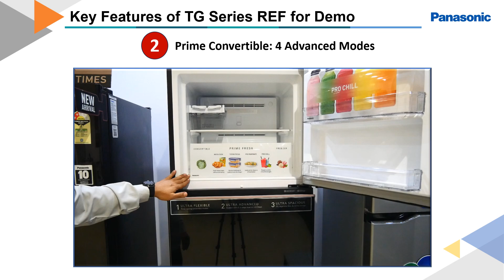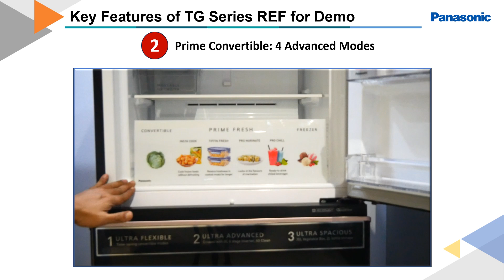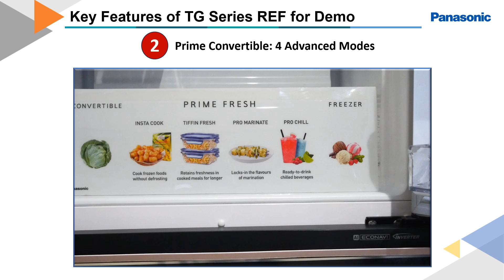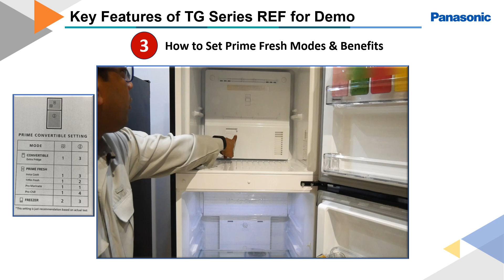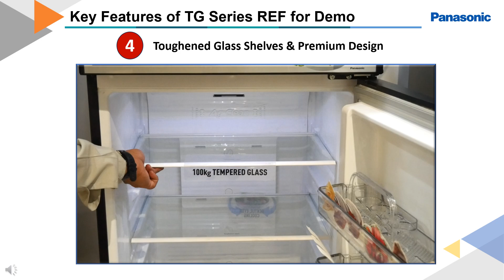Key Features of TG Series REF for Demo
Panasonic Best Refrigerator in India Best Refrigerator in India
Frost Free Refrigerator TG Series REF Demo
Refrigerator with Good Features
Value for Money Refrigerator
Convertible Refrigerator in India
Best Convertible Refrigerator with Good Features